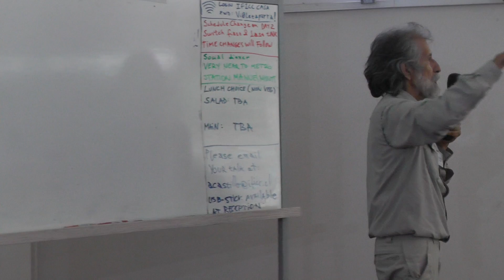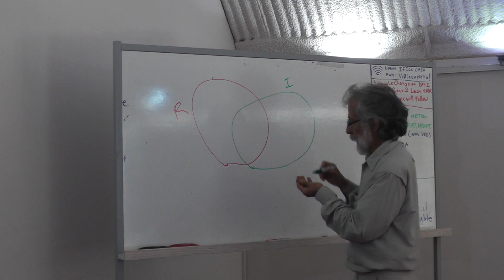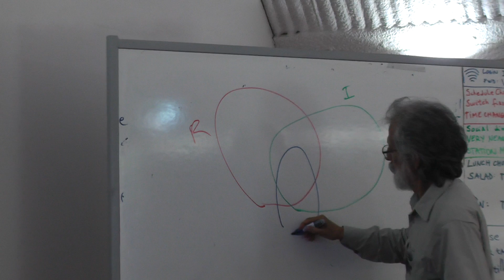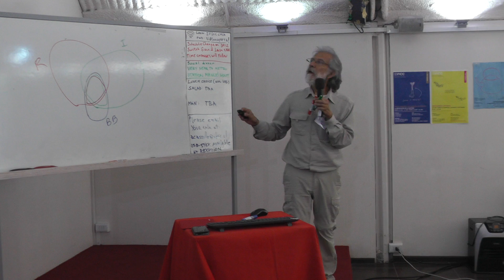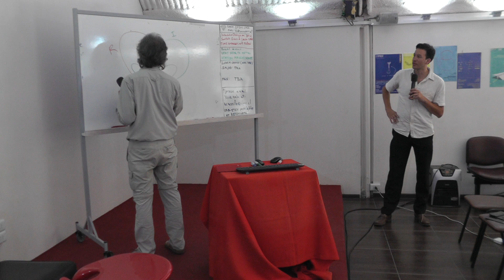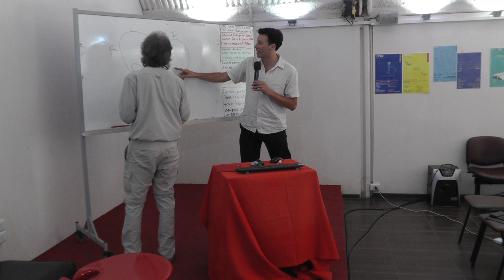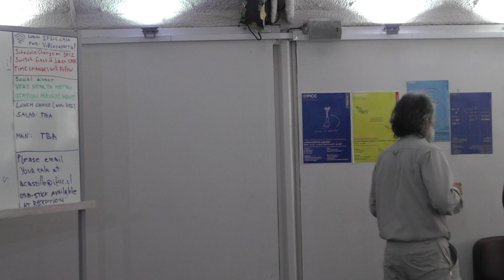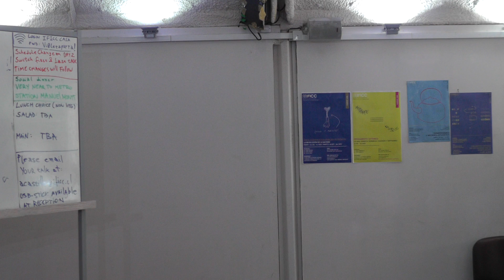On quantum like cognition in everyday life: some examples - Jorge Soto Andrade et al.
Symposium Worlds of Entanglement 2019:
Institute of Philosophy and Complexity Sciences, Chile
Foundation for the Interdisciplinary Development of Science, Technology and Arts, Chile

Centre Leo Apostel, Vrije Universiteit Brussel, Belgium.

Original Title: On quantum like cognition in everyday life: some ex-
amples. Jorge Soto -Andrade, Alexandra Yañez-Aburto, Daniela Diaz-Rojas

Abstract:
We give below some examples, from the history of mathematics and from our
classrooms, intended to illustrate the emergence of quantum like thinking in
macroscopic, everyday contexts.
1. Premonitory quantum insights (d’Alembert, 1754)
2. A case of cognitive uneasiness when shifting from one metaphor to another.
3. Comments on alternative models to account for the conjunction fallacy: The “Fitting” Model.